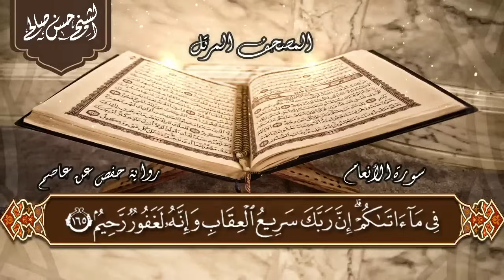6 - سورة الأنعام كاملة [ الختمة المرتلة ] لحسن صالح Sh.Hassan Saleh Surat Al-An'am .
ترتيل لسورة الأنعام ضمن الختمة المرتلة للشيخ حسن صالح ، نفعنا الله وإياكم بها.

في تفسير ابن كثير حديث رواه الحاكم في مستدركه وقال صحيح على شرط مسلم، أن جابرًا ـ رضي الله عنه ـ قال: لما نزلت سورة الأنعام سبح رسول الله ـ صلّى الله عليه وسلم ـ ثم قال:” لقد شيع هذه السورة من الملائكة ما سدّ الأفق ” وروى مثله ابن مردويه عن أنس، وروى ابن مردويه عن الطبراني عن ابن عمر أن رسول الله ـ صلّى الله عليه وسلم ـ قال ” نزلت على سورة الأنعام جملة واحدة، وتبعها سبعون ألفًا من الملائكة، لهم زَجَل بالتسبيح والتحميد” . وجاءت روايات عن ابن عباس أنها نزلت بمكة ليلا جملة واحدة.

وفي تفسير القرطبي مثل ذلك وأنّها ليست كلها مكيّة، فقد نزلت آيتان أو ست آيات بالمدينة، وأن البخاري روى عن ابن عباس قوله: إذا سرّك أن تعلم جهل العرب فاقرأ ما فوق الثلاثين ومائة من سورة الأنعام:( قَدْ خَسِرَ الذينَ قَتَلُوا أَوْلادَهَم سَفَهًا بِغَيرِ عِلْمٍ ) إلى قوله:( وَمَا كَانُوا مُهْتَدِينَ ) ورجَّح القرطبي أنها نزلت مرة واحدة؛ لأنها كانت في محاجة المشركين وغيرهم من المبتدعين والمكذبين بالبعث والنشور.